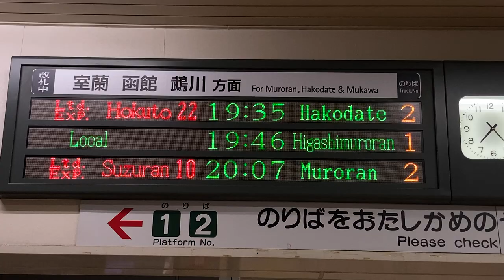JR北海道 苫小牧駅 改札口 発車標(LED電光掲示板)